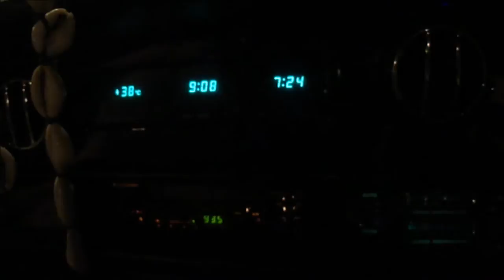Psychedelic painted Rolls Royce seen in Queen Square, London - Thursday 17th October 2013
Saw this Rolls with a Psychedelic paint job - the gentleman owner said it was painted by Gypsy Dave; the same artist who painted John Lennon's car in the 1960's.